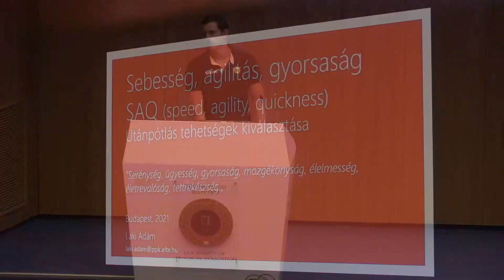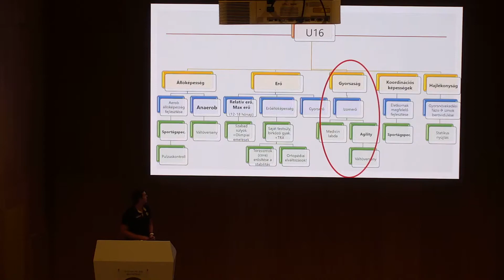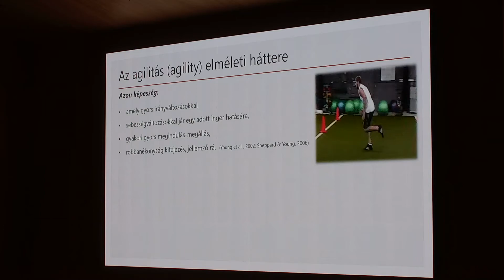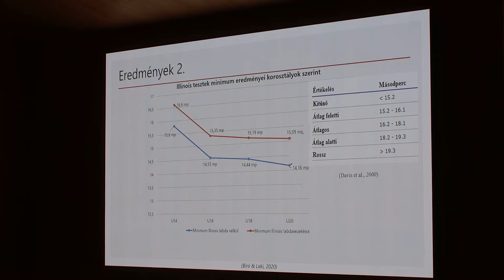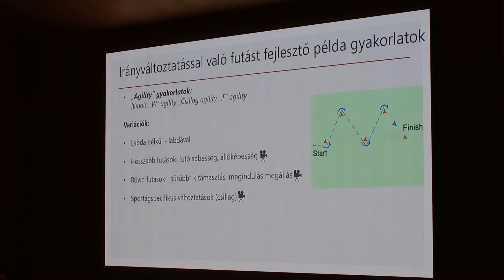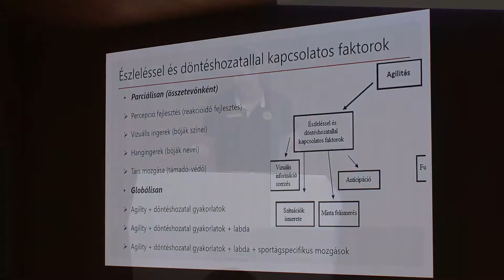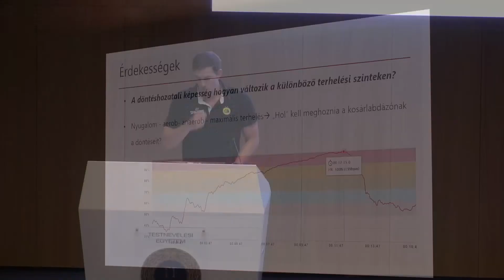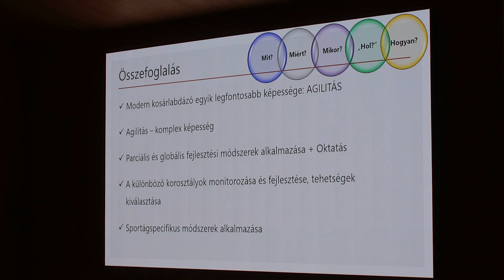Sebesség, agilitás, gyorsaság (SAQ) - Laki Ádám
Nemzetközi edzőtovábbképzés (2021. június 26., Budapest). Előadó: Laki Ádám (erőnléti és utánpótlásedző Falco Szombathely, PhD hallgató ELTE)